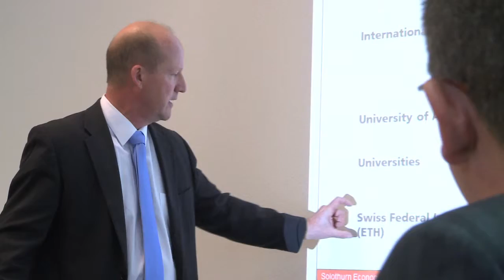索洛图恩州经济发展区——一步到位的服务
索洛图恩州人质朴率真。这不但体现在其性格上，索洛图恩州的行政管理也很简捷，政务实用高效：可很方便地找到决策人，而他们也非常关注企业发展。索洛图恩州是办事路径最短的州，这可节省宝贵时间。企业家们对本州解决问题的高效率印象深刻。